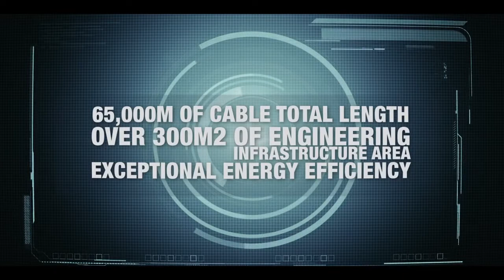T-Platforms will create 27 PFlops MSU supercomputer in 2015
T-Platforms have created the engineering infrastructure for the future 27 PFlops supercomputer of the Moscow State University.

The building was reinforced to safely host more than 500 tons of equipment.
The power supply system is capable of providing 12 MW from redundant sources.

Designed to take away almost 9.6 MW of heat from the IT and compute hardware, the cooling system features two contours. The internal contour cycles hot water coolant thus allowing the cooling system to function in the year-round freecooling mode that drastically cuts the electricity costs. The external contour cycles glycol solution.

Fire safety is guaranteed with an automatic gas extinguishing system and 24/7 monitoring.
Video surveillance and access control systems ensure security of the complex.